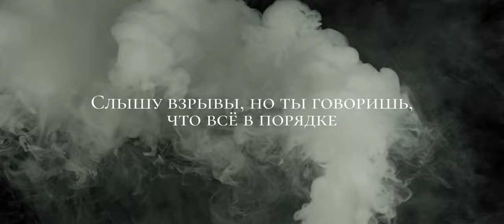LOBODA — ГОРОДА (Премьера 2022) | Lyric Video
Премьера текст песни клипа «ГОРОДА» LOBODA.
Premiere of Lyric Video to ГОРОДА by LOBODA.

© Lyric Video created and produced by Evan Walker.

Background Footage Rights: @cinelabs8546

Только для развлекательных целей.